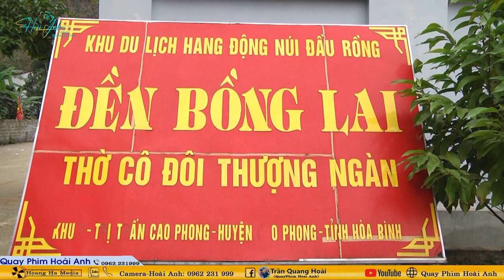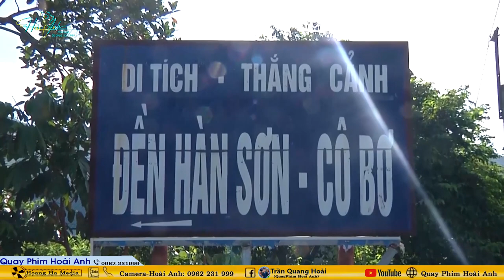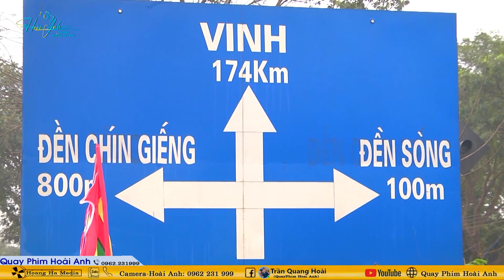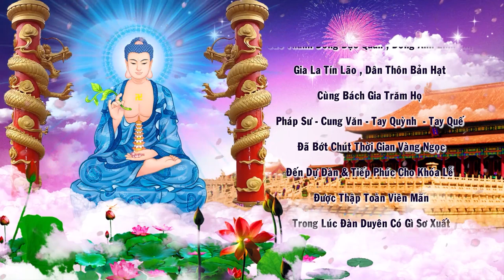Thanh Đồng Trần Đức Đạt Loan Giá Tiệc Mẫu 03/03 Tại Đền Dầm - Xâm Dương Linh Từ Năm 2024 Phần 3